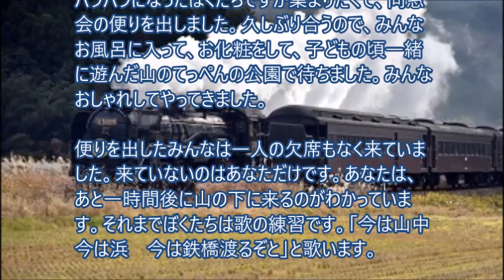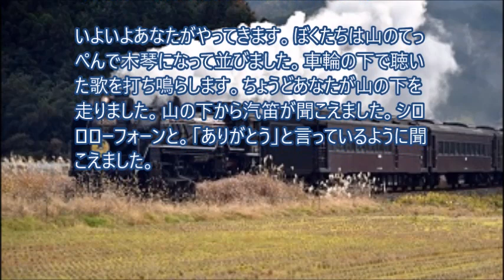シロロローフォーン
SLの歌を聴きながら育った。